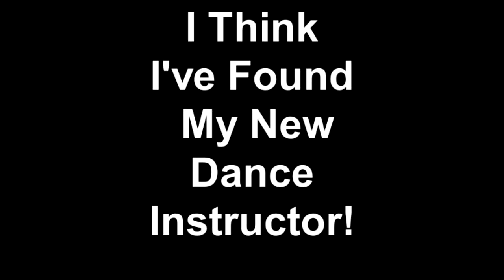I Think I've Found My New Dance Instructor!